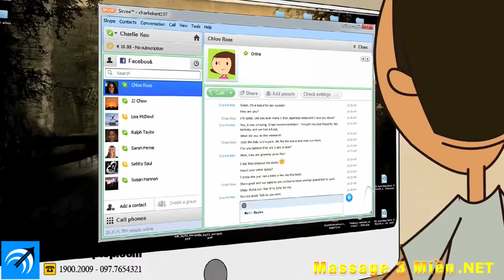[ Thánh Lồng Tiếng ] Tập 225 : LU bị bỏ rơi